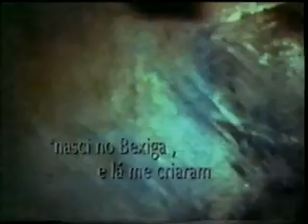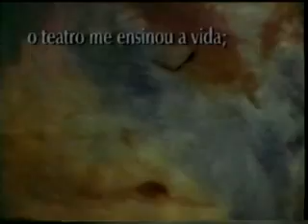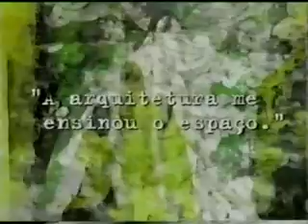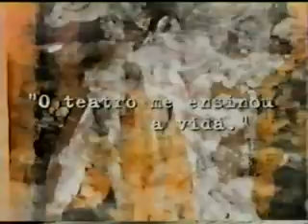Flávio Império Em tempo - Documentário Cão Hamburguer e Raimo Benedetti - Parte 1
Flávio Império  Em Tempo

Direção: Cão Hamburguer e Raimo Benedetti

Ano: 1997